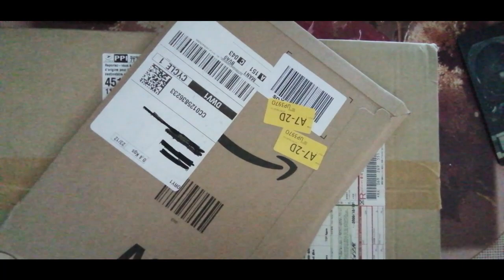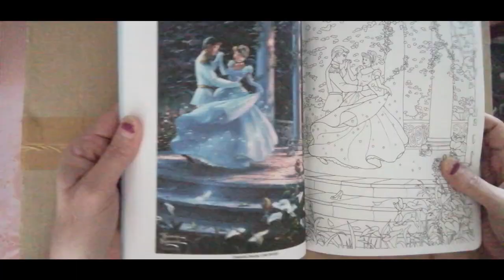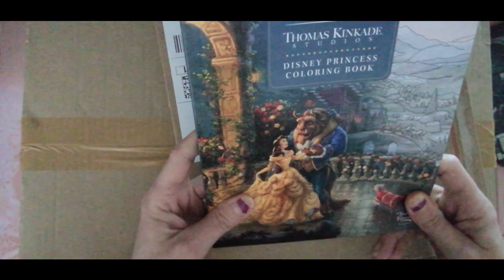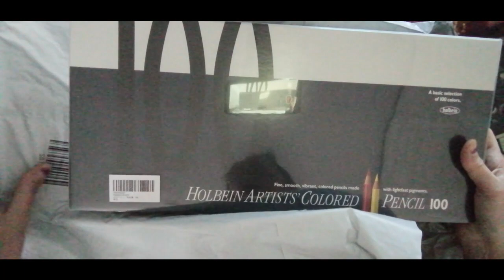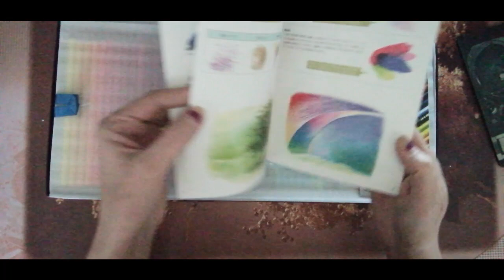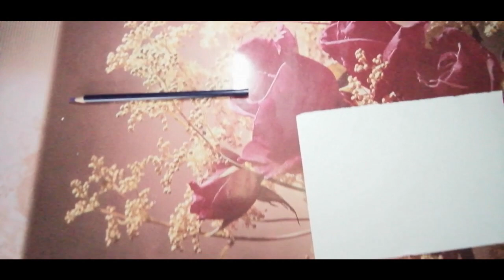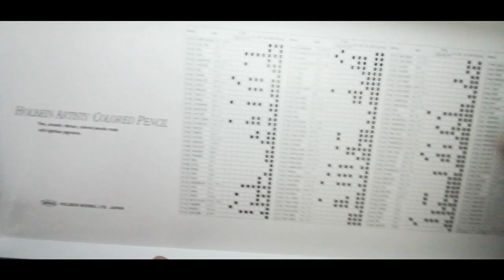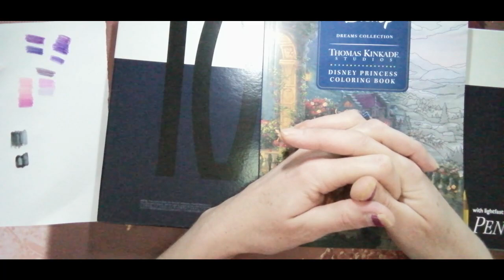Unboxing ;crayon ect... sur amazon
Cc une video que je suis contente de vous montrer je deballe avec vous
le lien des crayon holbein
le lien de thomas kinkade
Bon visionnage